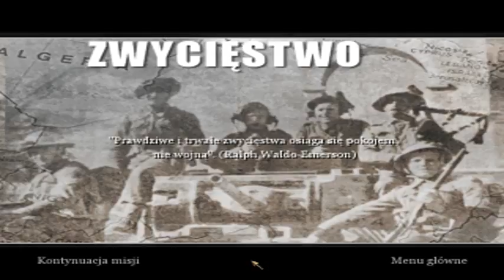Call of Duty2-część 13